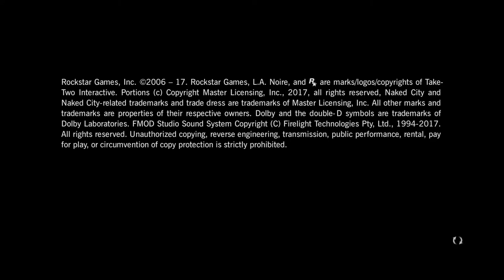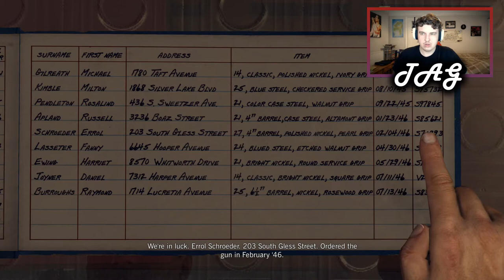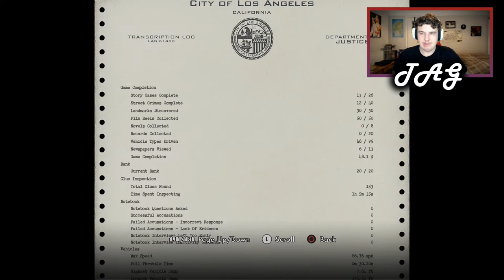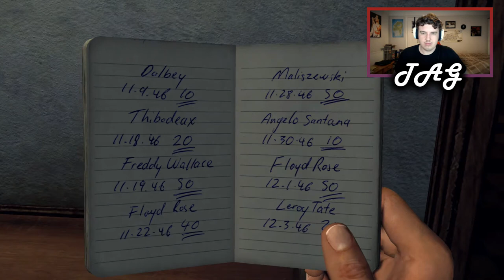UPON REFLECTION | L.A. Noire [Ep. 01]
In this episode we are introduced to Cole Phelps - a war veteran, turned police patrolman working the streets of 1947 Los Angeles. With his partner Ralph Dunn, the two are called to the murder scene of Scooter Peyton, and using his intuition, tracks down and subdues the killer. We are later called to stop an armed robbery of a local bank, and finally catch a parole jumper after a brief chase and fistfight...